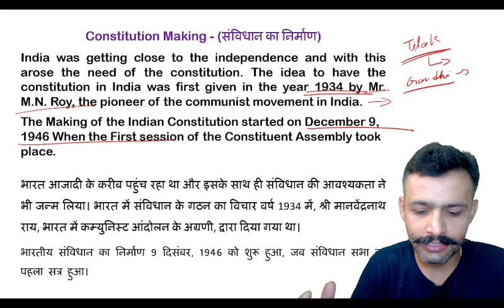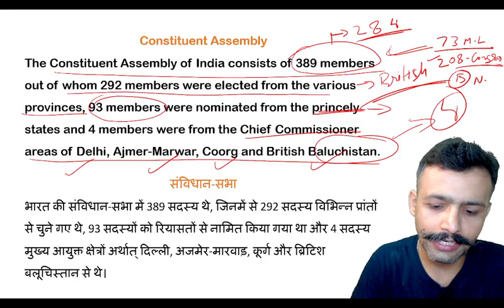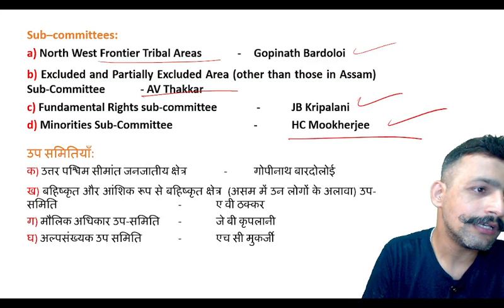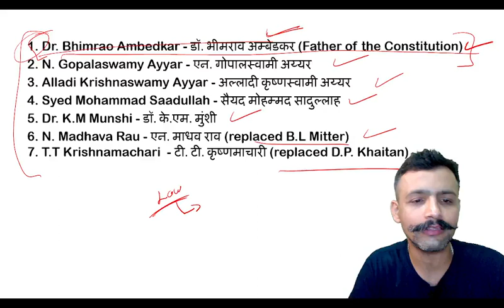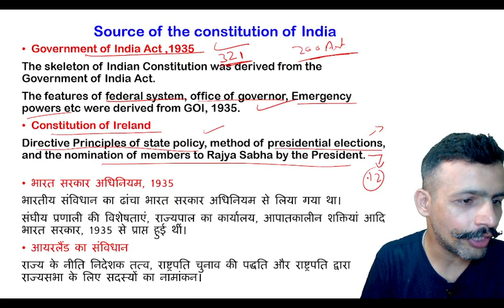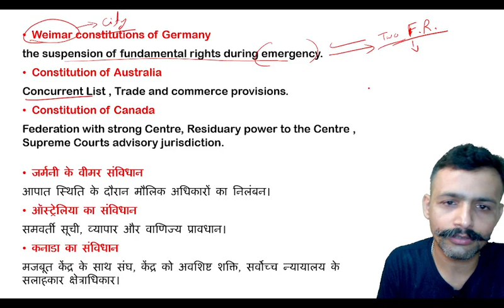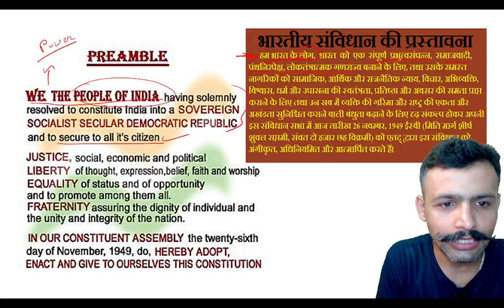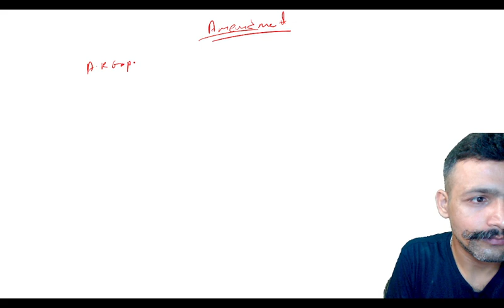Indian Polity - Making & Source of Constitution | Preamble of Indian Constitution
In this enlightening video, we delve into the intricacies of Indian Polity, focusing on the making and sources of the Indian Constitution, as well as the significance of its preamble. The Indian Constitution, adopted on January 26, 1950, is the backbone of India's democratic framework and sets forth the principles that guide our nation's governance.

Join us on a captivating journey through history as we explore the fascinating process behind the making of the Indian Constitution. Discover the dedicated efforts of the Constituent Assembly, led by Dr. B.R. Ambedkar, as they meticulously drafted and debated the provisions that shape India's governance structure to this day.

Let's embark on this enlightening journey together as we unravel the rich tapestry of Indian Polity.